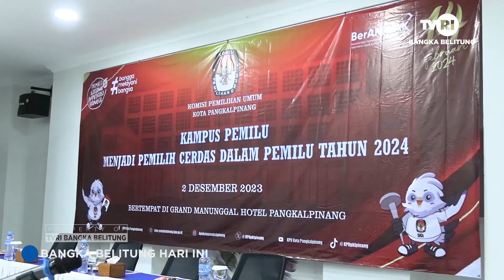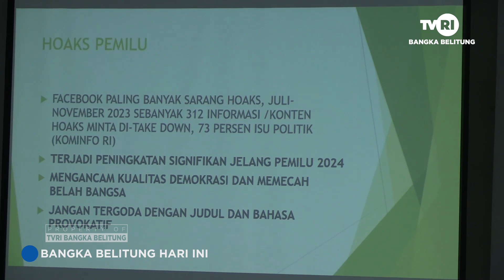KPU KOTA PANGKALPINANG MENGGELAR SOSIALISASI KEPEMILUAN UNTUK MAHASISWA